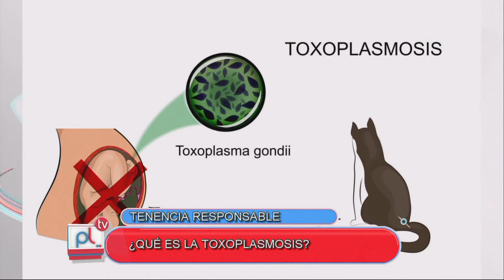PANTALLA LIBRE - ANALIA BOSQUE - TOXOPLASMOSIS